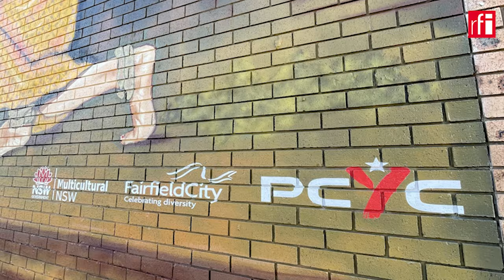ការផ្សាយកម្មវិធីព័ត៌មានប្រចាំថ្ងៃរបស់វិទ្យុបារាំងអន្ដរជាតិ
ថ្ងៃសុក្រ ទី២២ ខែកុម្ភៈ ឆ្នាំ២០២៤ រៀបចំដោយ អេង គីមហុង